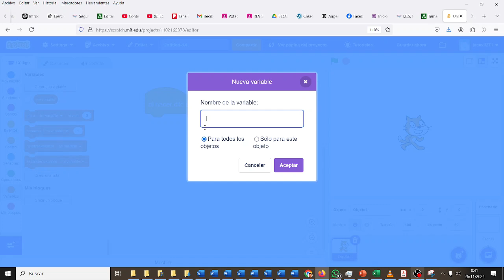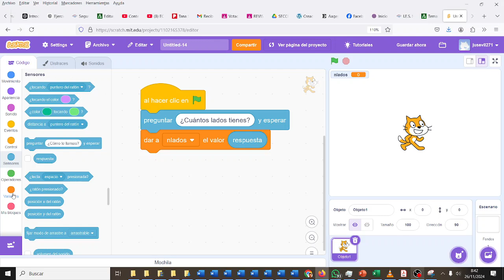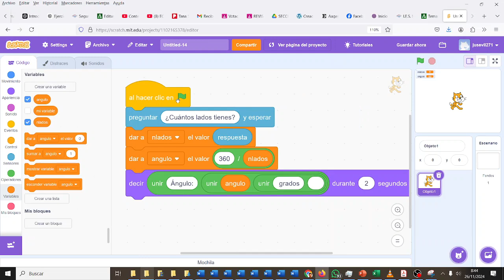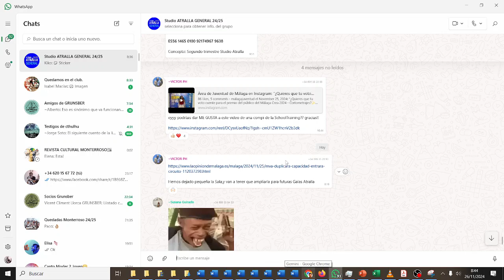Cálculo de ángulo de polígono regular Scratch Programación Scratch CYR 2ESO IES Monterroso